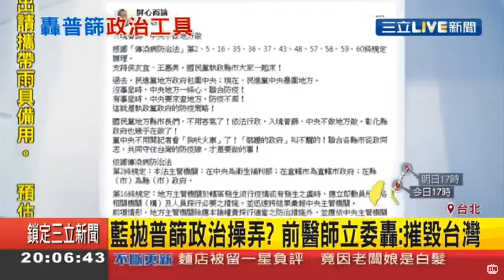都在野了..還想搞垮台灣!2020 08 22 20 07 08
彰化縣衛生局採檢自美返台的無症狀者少年確診，卻被指揮中心指揮官陳時中下令政風處調查引發爭議；國民黨內喊話，由執政的14縣市發起聯合普篩。縣長王惠美強調，總統有指示整合優先，中央地方一心防疫，一切都依照中央防疫標準辦理。對此，新北市長侯友宜也表示，「新北市跟中央一定並肩作戰」。

原文網址: 影／國民黨擬聯合14縣市普篩！藍營2首長回應了：地方中央並肩作戰 | ETtoday生活新聞 | ETtoday新聞雲